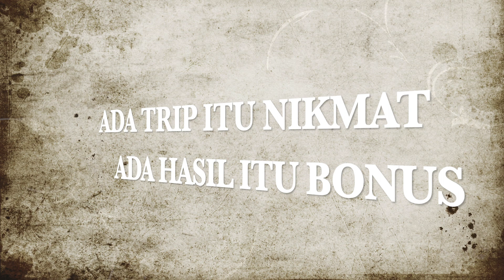TRIP 18/23 Pusai LAGI! @Tekajong bersama Tekong Andi. Trip Team RIPIT edisi baju baru #2😎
Berkesempatan buat video trip 18/23 yg lepas bersama Tekong Andi. Syukur dikurnia masa, kesihatan & peluang.
Trip yg dirancang dlm kesibukan duniawi, atas alasan nak healing😂
Cuaca pd Sabtu yg baik, namun arus agak perlahan. Kali ni kita target nak menduga di poin ZOTAS dan ke atas. Niat nak carik lausu, tapi beliau tak kunjung tiba. Takpa, belum masa. Bawak nubis, Dia bagi strike GT double digit😂 Tapi sori, xda video & gambar.
Penghasilan video2 saya lebih kpd tujuan simpanan & rekod peribadi. Ini platform yg baik buat masa ini. So, saksikan sahabat. Bukan niat nak berbangga diri atau sebagainya. Kita ni kecil saja di mata DIA😎